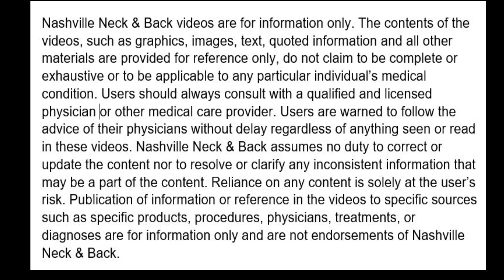Taylor has the LOUDEST Pops and Cracks | Madison & Goodlettsville Chiropractor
In this video, Taylor gets adjusted and she has the LOUDEST pops and cracks you will ever hear! If you enjoy hearing these loud chiropractic pops and cracks then you'll love this video. Thank you, Taylor.